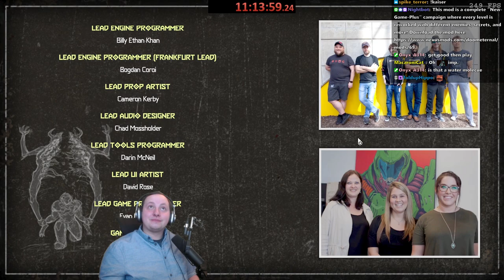Real Mature - Kaiser Campaign Mod [Part 3 - Finale]